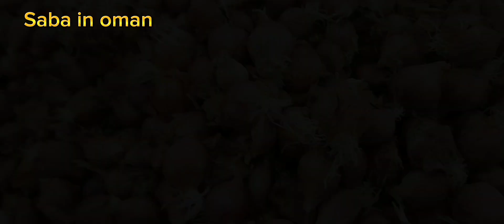Happy birthday Ibrahim vlog || 14 December birthday 🎂 🥳 🎉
Hello

Aslam۔u۔Alikum

@pakistani vlogger saba in oman

I hope  ap ko aj ka vlog acha lagy ga. birthday vlog

Happy birthday Ibrahim ♥️♥️♥️